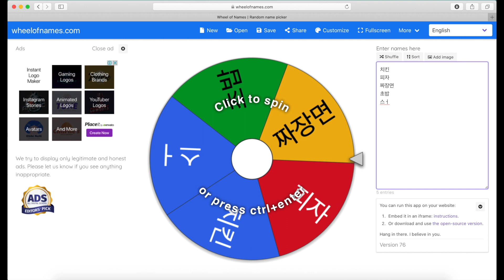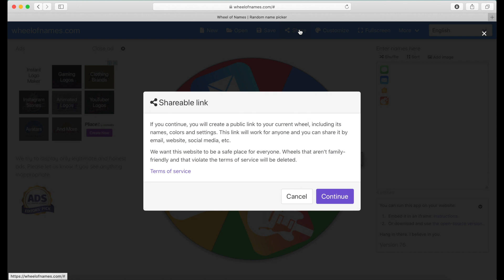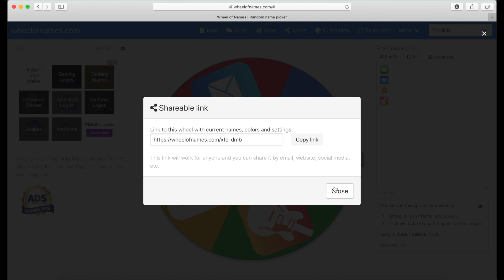수업 중에 초간단 랜덤 추첨 하기(wheelofnames)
수업시간에 무작위로 뽑기를 해야할 때 유용합니다.
쉽고 빠릅니다.
이미지 뽑기도 가능합니다.
회원가입, 설치 필요 없습니다.